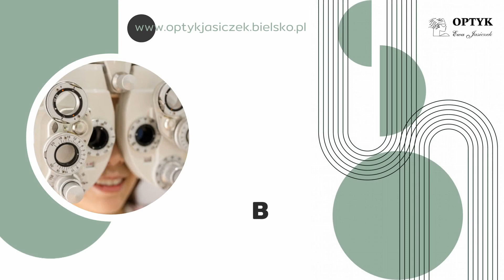Usługi optyczne Bielsko-Biała Zakład Optyczny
UsługiOptyczne to nasza specjalność. Świadczymy je w szerokim zakresie, zajmując się między innymi wykonywaniem komputerowego badania wzroku i doborem okularów oraz soczewek kontaktowych. W ofercie mamy diagnostykę chorób oczu i tomografię komputerową siatkówki OCT. Oferujemy też badanie pola widzenia i pomiar ciśnienia wewnątrzgałkowego.